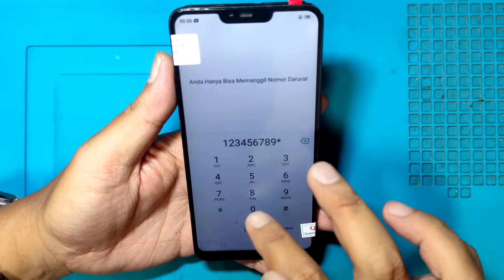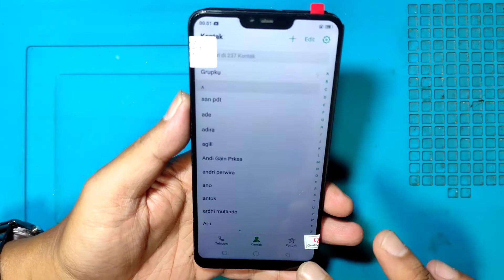Cara Ganti Lcd Oppo A3s,KECOT HARDWARE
Hp Sejuta Umat Pada Masanya,Seperti Hp Samsung J2Prime || Lcd Sampai Coplok,Cara Ganti Lcd Oppo A3s,KECOT HARDWARE

Maturnuwun 🙏🙏🙏.